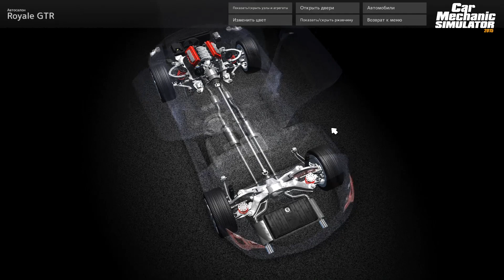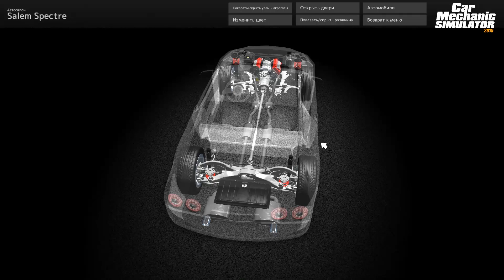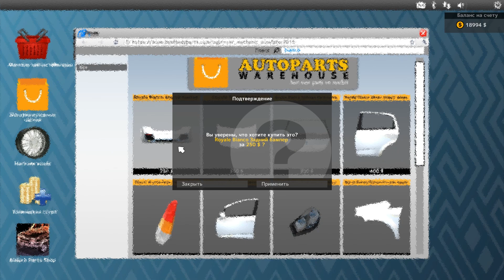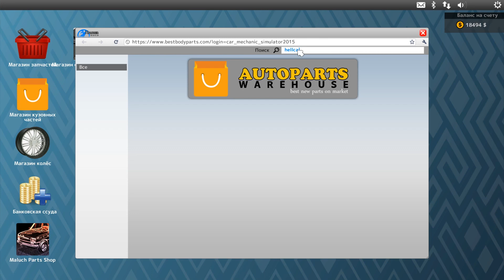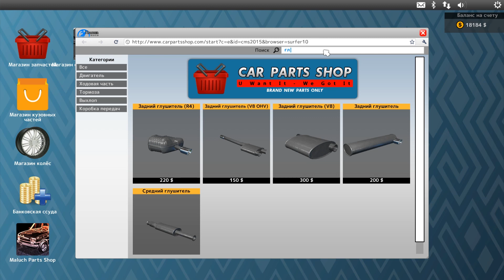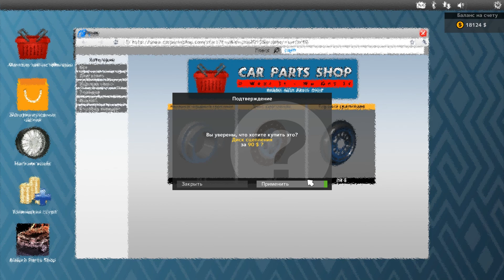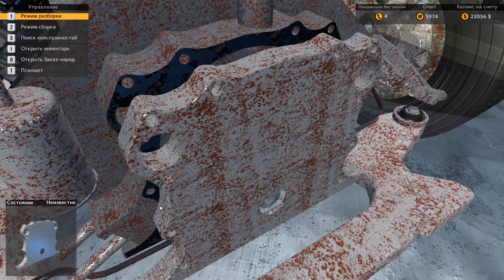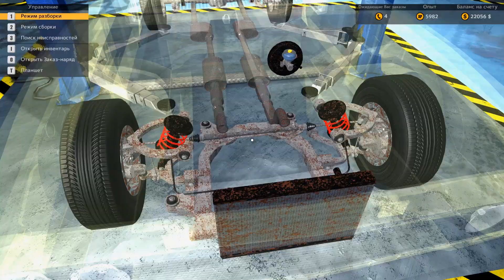Шаманим в Car Mechanic Simulator 2015. Часть 13 | Автосалон!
Car Mechanic Simulator 2015 - продолжение популярного симулятора автомастерской Car Mechanic Simulator 2014! Новая часть порадует вас улучшенной графикой, увеличенным количеством машин, большим набором деталей и более разнообразными заданиями!